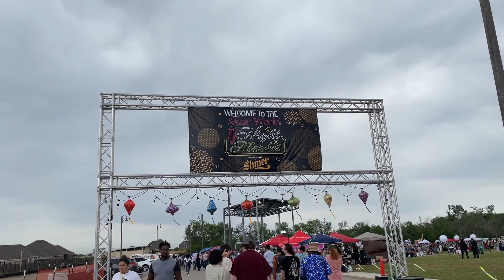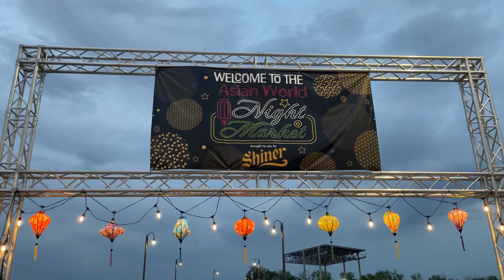Asian World Night Market | Japanese Street Food, Thai Food, Korean Food, and much more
Asian World Night Market at Brushy Creek Amphitheater in Hutto was full of Asian food stands, pop-up shops, music and dance to including a Dragon Dance.

Food and culture from all across Asia!